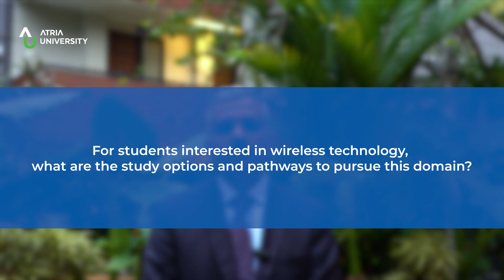Vinay Prasad from Tejas Networks on How Wireless Tech Powers a Data Driven World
The world is generating more data than ever before, and the demand for seamless, high-speed connectivity is skyrocketing. As we move toward 6G, IoT expansion, and satellite communications, how do we ensure that our wireless networks can keep up with this transformation?

At the Wireless Knowledge Summit, hosted by NanoCell Technologies at Atria University, Mr. Vinay Prasad, Associate VP of Satellite Communications at Tejas Networks, shared his thoughts on:

✅ The growing need for wireless and satellite communications in an increasingly connected world
✅ The role of industry-academia collaboration in driving technological advancements
✅ Why students must focus on asking the right questions & connecting the dots to stay ahead in this evolving landscape

With over 30 years of experience developing wireless solutions across 55+ countries, Mr. Prasad emphasizes the future of wireless innovation and its impact on global connectivity.

🔔 Watch now to understand how wireless technology is shaping our data-driven future!